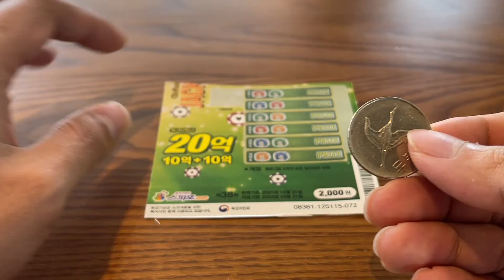스타벅스에서 복권 긁기 😀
오늘의 장소
스타벅스